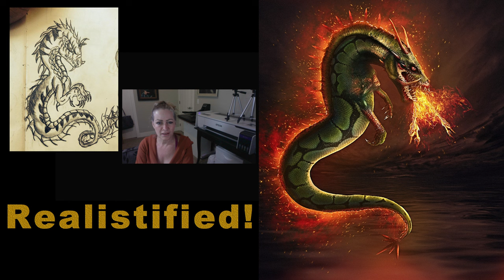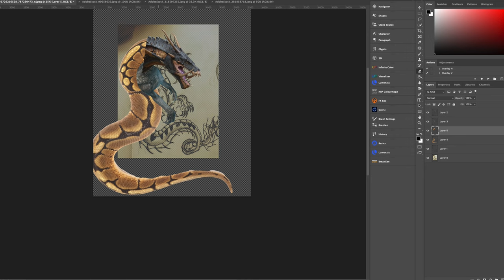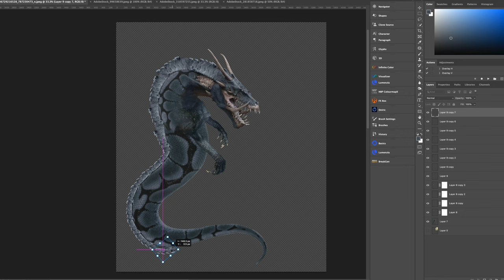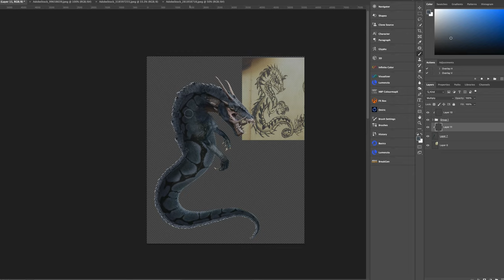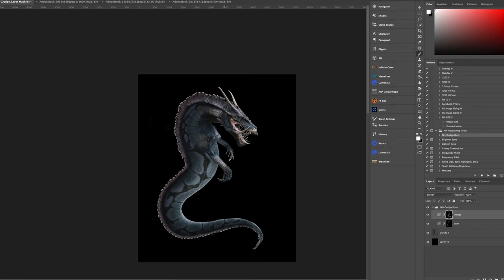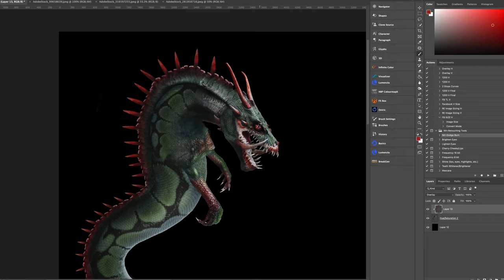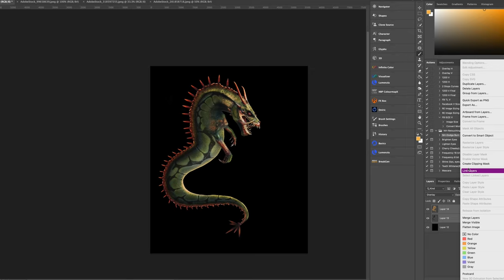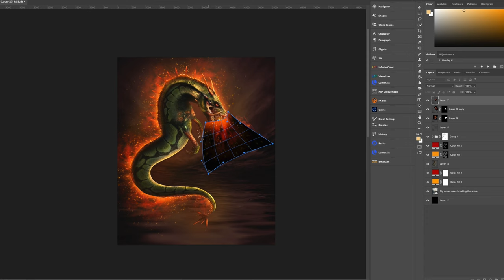Turning a Drawing into a Real Creature | Realistified | Digital Art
Using inspiration from @BennyProductions  I took a photo my son drew, and tried to "Realisify" it the way Benny does. I wanted to honour my son on Mother's Day, by doing something that he would have loved. This is actually very fun, and a great way to enhance your skillset for blending images together and creating a story using various pieces of other images.

I hope you enjoy this foray into digital art using Photoshop!